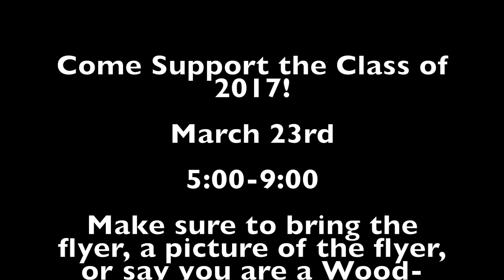W-R Fundraiser: Chipotle Night - March 23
Support the Class of 2017